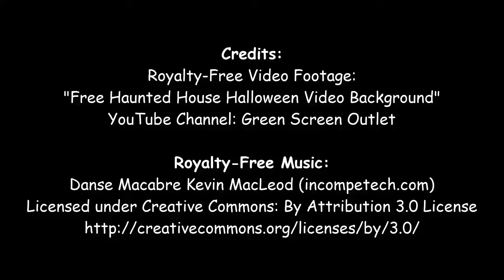October 2018 - Scary Retro Point & Click Adventure Game Walkthrough Marathon - Intro - 2018-10-04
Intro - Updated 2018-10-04